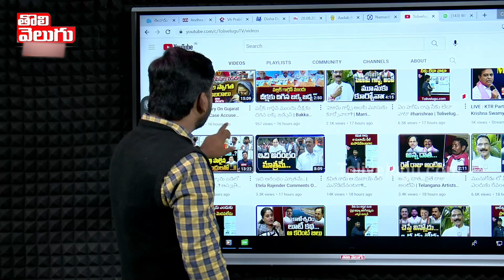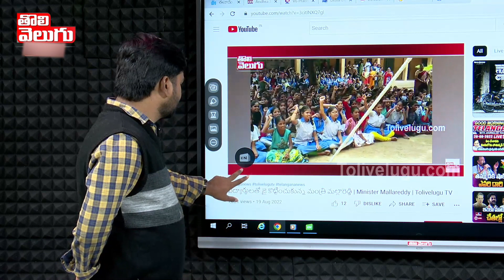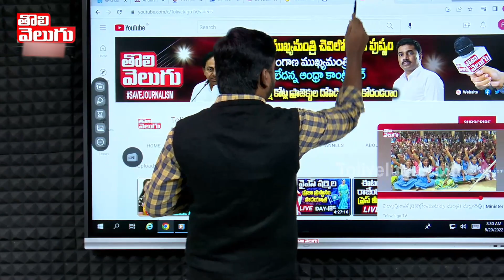మల్లారెడ్డి అంటే ఎవరు ...? దొంగ !!! | Minister Malla Reddy Viral Video | Tolivelugu TV